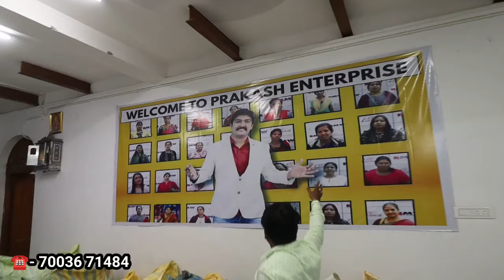ସବୁଠୁ ବଡ଼ କୃତୀ ଓ ନାଇଟି ମାତ୍ର 55 ଓ 60 ଟଙ୍କାରେ ମିଳୁଛି ! Garments business Kolkata ! Business idea